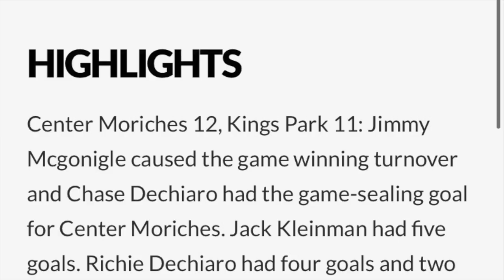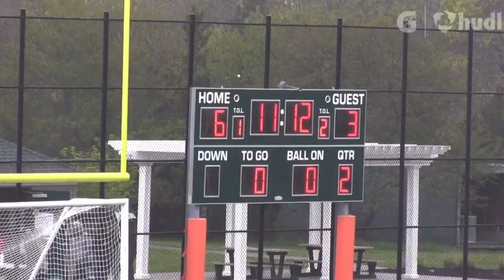Jimmy Mcgonigle Junior Year Highlights | Class of 2022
Jimmy Mcgonigle
Center Moriches High School Class of 2022